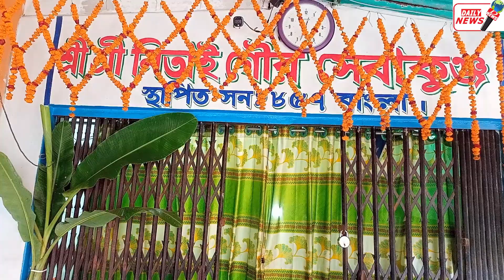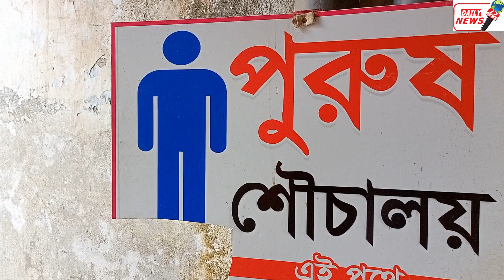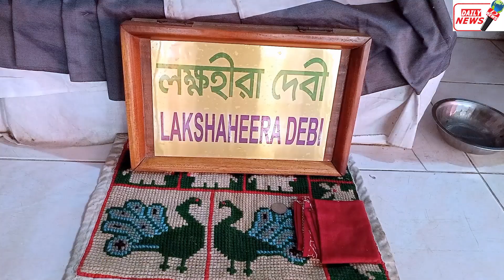বেনাপোলের দর্শনীয় তীর্থপিঠে জমলো মেলা। A fair was held at Pathbari, the spectacular shrine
A fair was held at Pathbari, the spectacular shrine of Benapole.